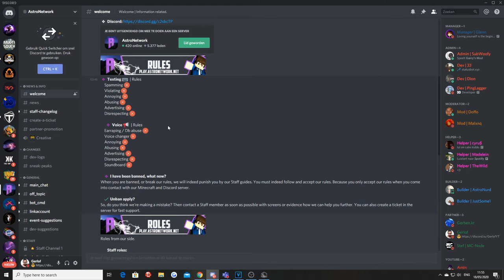COMBO OP FRUSKYGAMES! | Minecraft PvP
Snapchat ➜ gerlofgg